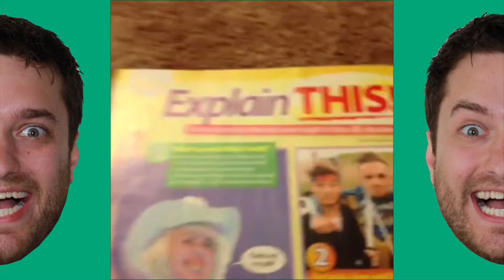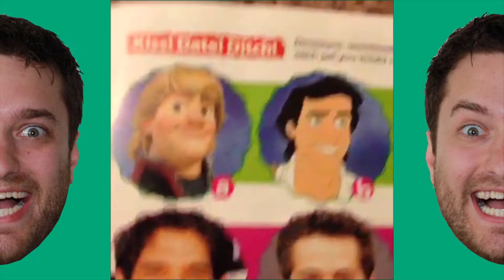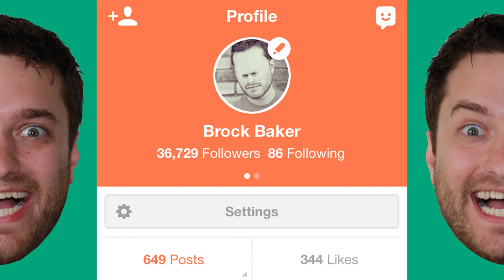Brock Baker on Vine: Volume 14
A compilation of Brock Baker's stupid Vines. Volume 14.